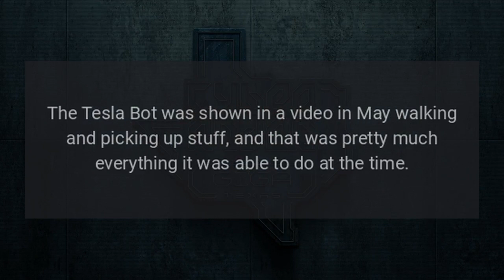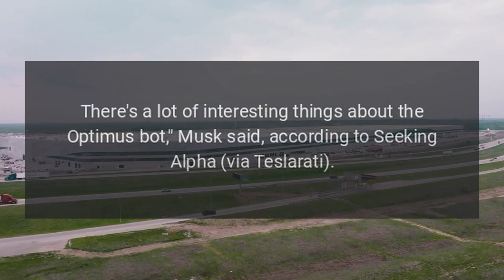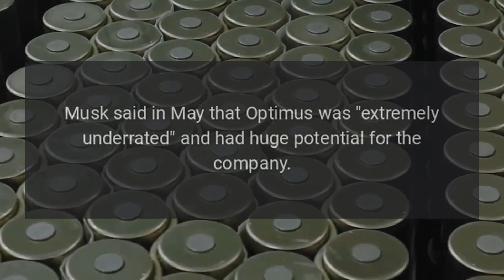Tesla Has Built Only 5 Or 6 Optimus Robots So Far Musk Reveals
Teslas Optimus humanoid robot was first announced by the EV maker at the AI Day event in August 2021, which means it will soon be two years old.